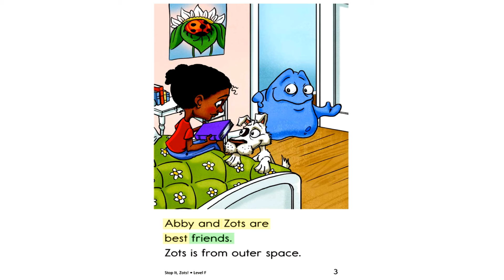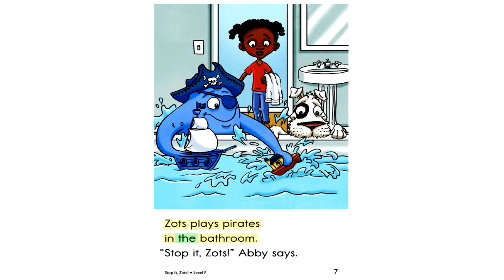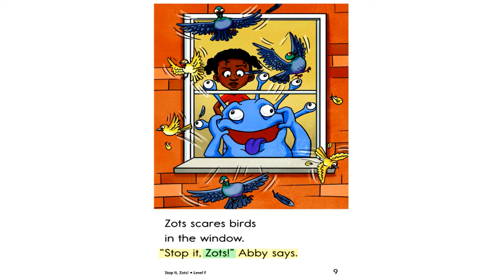kids book read aloud story time / us English / stop it zots!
Never give up Hi, everyone and welcome to my read aloud story time channel, here you will find great and new stories for kids.